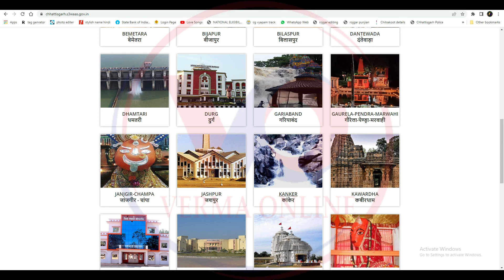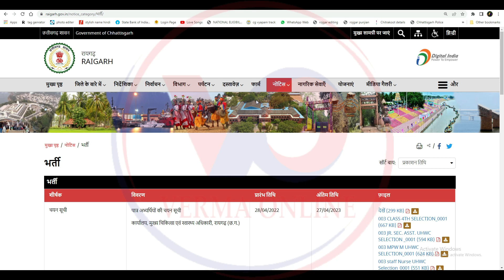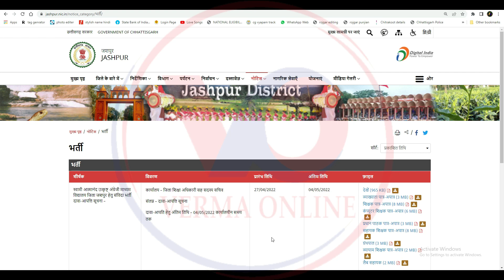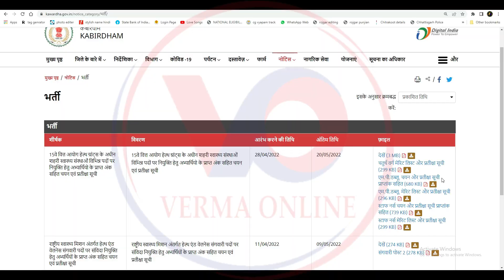जशपुर शिक्षक भर्ती पात्र अपात्र सूची / रायगढ़ स्वास्थ्य विभाग चयन सूची / cg latest job vacancy 2022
1. 15वे वित्त आयोग हेल्थ ग्रांट्स के अधीन शहरी स्वास्थ्य संस्थाओं विभिन्न पदों पर नियुक्ति हेतु अभ्यार्थियो के प्राप्त अंक सहित चयन एवं प्रतीक्षा सूची
15वे वित्त आयोग हेल्थ ग्रांट्स के अधीन शहरी स्वास्थ्य संस्थाओं विभिन्न पदों पर नियुक्ति हेतु अभ्यार्थियो के प्राप्त अंक सहित चयन एवं प्रतीक्षा सूची

2. स्वामी आत्मानंद इंग्लिश मीडियम स्कूल जिला कांकेर में भर्ती में पात्र/अपात्र अभ्यर्थियों की सूची
नोडल अफसर (भर्ती शाखा) उत्कृष्ट विद्यालय प्रबंधन एवं संचालन समिति जिला कांकेर

3. स्वामी आत्मानंद उत्कृष्ट अंग्रेजी माध्यम विद्यालय जिला जशपुर हेतु संविदा भर्ती दावा-आपत्ति सूचना –
कार्यालय – जिला शिक्षा अधिकारी सह सदस्य सचिव

संलग्न – दावा-आपत्ति सूचना

दावा-आपति हेतु अंतिम तिथि – 04/05/2022 कार्यालयीन समय तक

4. यन सूची
पात्र अभ्यर्थियों की चयन सूची

कार्यालय, मुख्य चिकित्सा एवं स्वास्थ्य अधिकारी, रायगढ़ (छ.ग.)

5. स विज्ञप्ति -दस्तावेज सत्यापन-कार्यालय कलेक्टर नारायणपुर
प्रेस विज्ञप्ति -दस्तावेज सत्यापन-कार्यालय कलेक्टर नारायणपुर

6. य स्वास्थ्य मिशन अंतर्गत संविदा पद हेतु शुद्धि पत्र
राष्ट्रीय स्वास्थ्य मिशन अंतर्गत संविदा पद हेतु शुद्धि पत्र

28/04/2022 07/05/2022 देखें (425 KB)
दावा आपत्ति हेतु दैनिक मजदूरी पर मसाजर थेरेपिस्ट(पुरुष एवं महिला) एवं संविदा पर योग सहायक उम्मीदवारों की पात्र-अपात्र सूची

तोदबा दें ताकि मेरे वीडियो सबसे पहले आपको मिले औरअपना प्यार हमेशा बनाए रखें

Your friend
Harsh Verma

🙏🙏जय जोहर🙏🙏
          🙏जय छत्तीसगढ़🙏

Tag - कबीरधाम स्वास्थ्य विभाग चयन सूची,
 कांकेर इंग्लिश मीडियम स्कूल पात्र अपात्र सूची,
  जशपुर शिक्षक भर्ती पात्र अपात्र सूची,
रायगढ़ स्वास्थ्य विभाग चयन सूची,
नारायणपुर दस्तावेजों का सत्यापन ,
राजनांदगांव स्वास्थ्य मिशन अंतर्गत शुद्धि पत्र,
kabirdham health department selection list,
  kanker english medium school eligible ineligible list,
   jashpur teacher recruitment eligible ineligible list,
raigarh health department selection list,
narayanpur documents verification,
Corrigendum under Rajnandgaon Health Mission,
narayanpur documents verification,
narayanpur documents verification,
कबीरधाम स्वास्थ्य विभाग चयन सूची,
 कांकेर इंग्लिश मी इंडियन स्कूल पात्रा सूची,
नारायणपुर का नारद,
राजनांद स्वस्थता पत्र,
नारायणपुर दस्तावेज़ सत्यापन,
राजनांदगांव स्वास्थ्य मिशन के तहत शुद्धिपत्र,